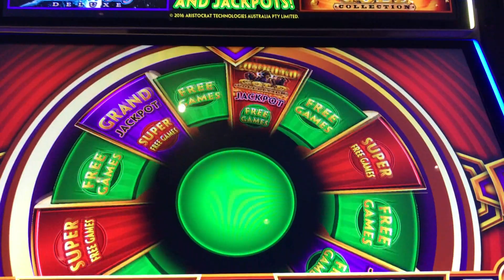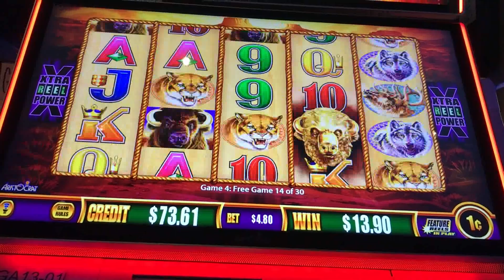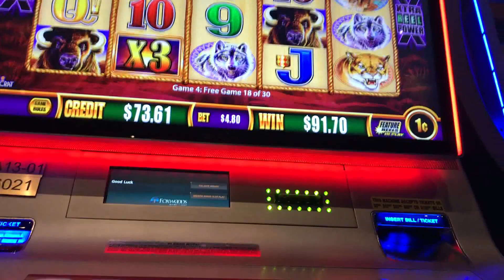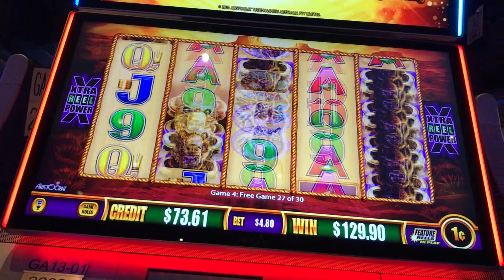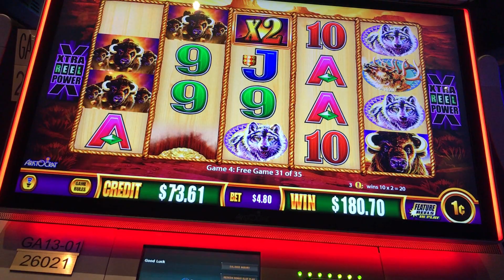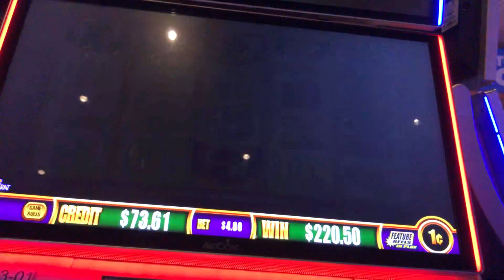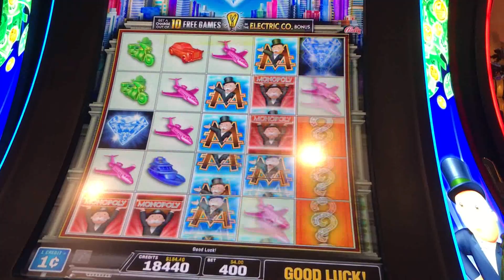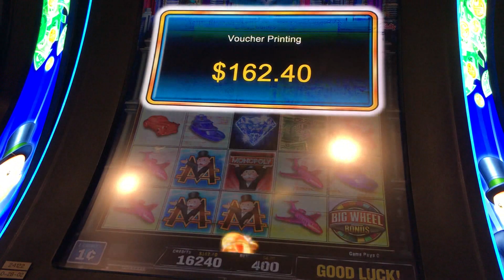SHARING OUR SECRETS...THIS IS THE BEST BUFFALO GOLD SLOT @ FOXWOODS! HAVE YOU PLAYED IT?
If you haven't seen Mrs. CT's huge wins referenced in this video, check out that link at the end of the video. We love it when we get to play side by side and BOTH WIN!!!